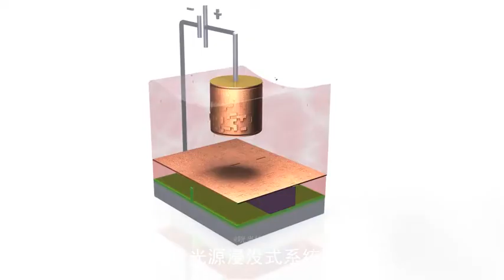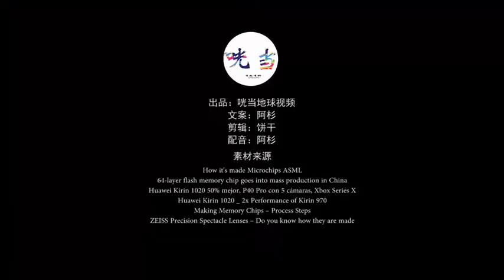【科級巡洋艦】 【科學教育】為啥光刻機制造比造原子彈還難？為啥被荷蘭壟斷？我們能趕超嗎 漲知識 @抖音小助手 長假搶占朋友頁腦洞大開，崇尚科學，講有趣的知識，一起探索未知的神秘。科學 科普#